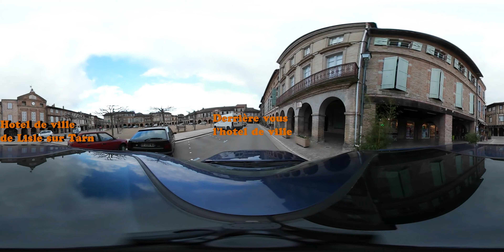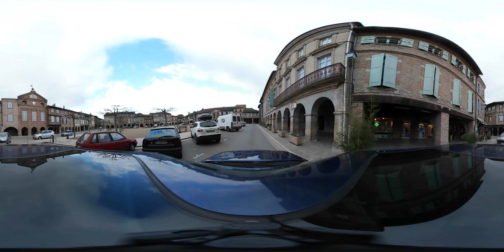Lisle sur Tarn - vidéo 360°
Bastide du 13 ème siècle, Lisle sur Tarn (anciennement L'isle d'Albi) est ordonnée autour de la place centrale. La place des arcades est totalement entourée de couverts. On peut voir des pontets qui unissent deux maisons adjacentes sur la place centrale, mais aussi disséminés dans le bourg. Lisle sur Tarn était un port, et on peut descendre jusque au Tarn.